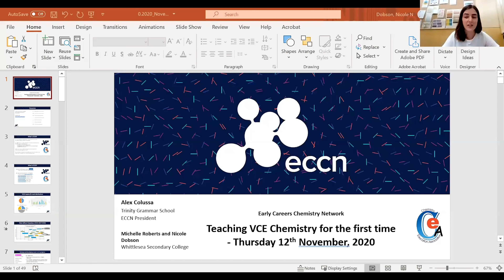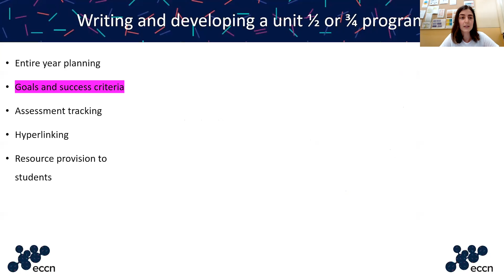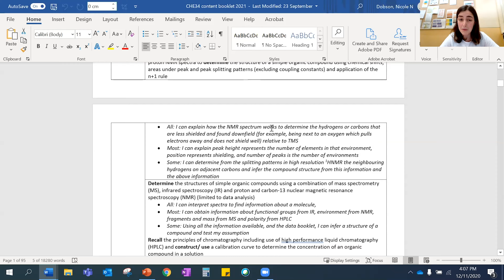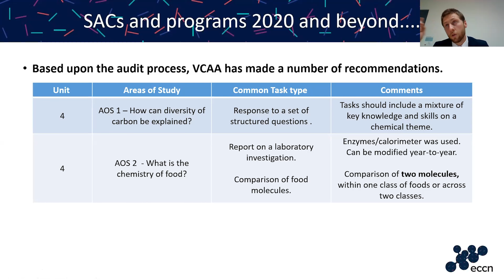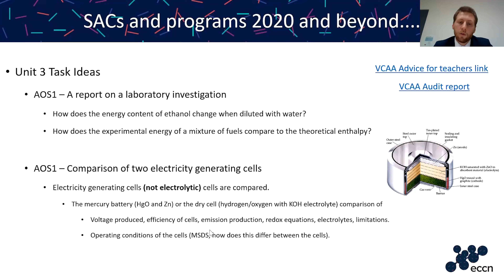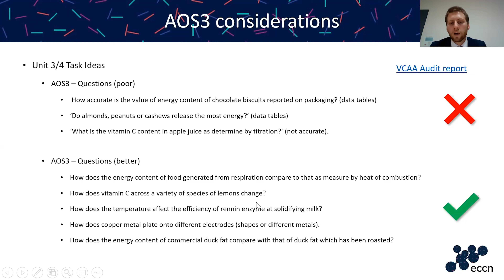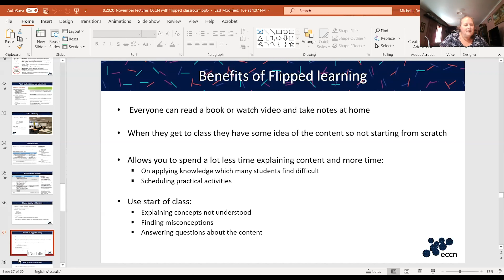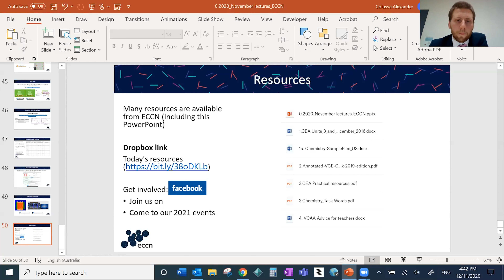Teaching VCE Chemistry by the ECCN - November Lectures 2020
Presented by Nicole Dobson and Michelle Roberts (Whittlesea SC) and Alex Colussa (Trinity Grammar)

The Early Careers Chemistry Network (ECCN) is a committee of passionate Chemistry educators who support the transition of new or re-entering Chemistry teachers to the profession. We are focused on providing resources through our Facebook page and free events (both online and in-person). The ECCN runs professional development (which are free and count towards VIT hours) such as SAC writing and audit workshops in addition to mentoring early-career Chemistry educators. In this workshop we will provide guidance in structuring and writing a unit-timeline, writing assessment tasks and passing an audit in VCE Chemistry. Furthermore, the workshops will provide digital resources and practical tips in running and assessing the AOS3 research investigation whilst building the basic key science and practical skills across Units 1-4 Chemistry.